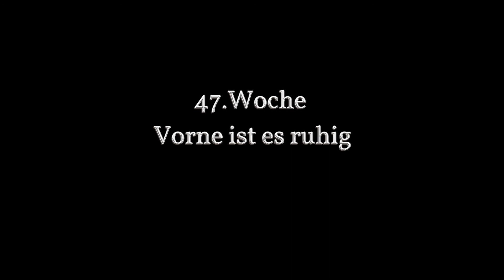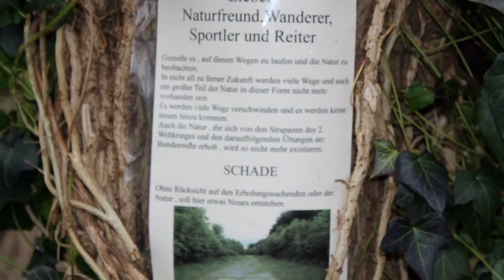Varel Friedrichsfeld muß weichen 47.Woche Vers.1.2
Die Arbeiten auf dem ehm.Gelände des Einsatzhafens bzw.Truppenübungsplatzes gehen weiter...Bisher wurden noch keine Gebäude abgerissen.

Vers.1.0:Video hochgeladen.
Vers.1.1:Videobeschreibung hinzugefügt./Fehler i.Videoüberschrift beseitigt.

Vers.1.2:Suchbegriffe ergänzt.